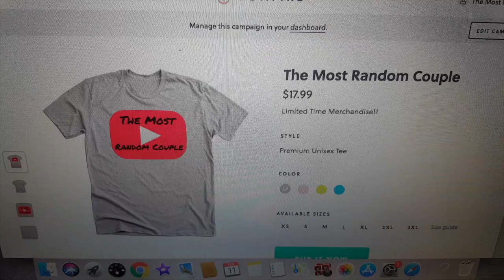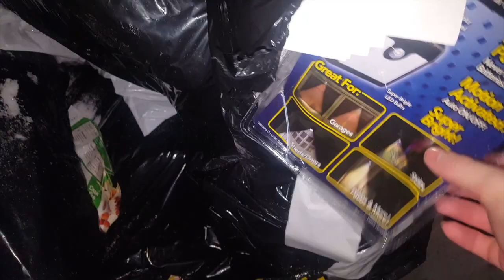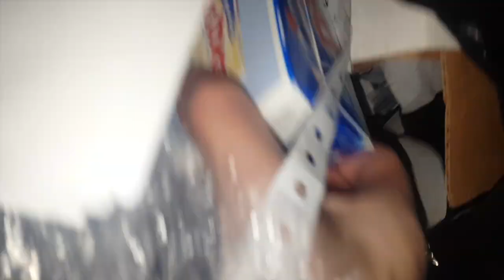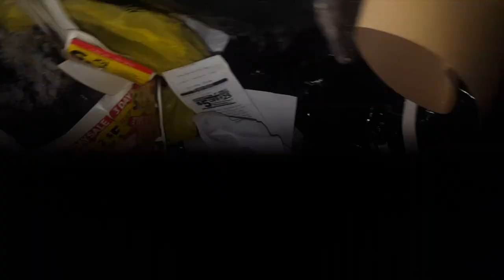Dollar General Dumpster Dive - Night 279